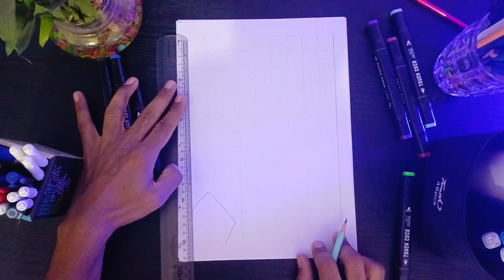How to draw Gojo Satoru || Jujutsu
Hey guys!
In this art drawing tutorial i will show you How to draw Gojo step by step || Easy drawing ideas for beginners || Beginners drawing .

How to draw Gojo Satoru 💯

About Jujutsu Kaisen

Jujutsu Kaisen (呪術廻戦, rgh. "Sorcery Battle")[b] is a Japanese manga series written and illustrated by Gege Akutami.

About Gojo Satoru/ Gojo

Satoru Gojo (Japanese: 五条 悟, Hepburn: Gojō Satoru) is a fictional character from Gege Akutami's manga Jujutsu Kaisen. He was first introduced in Akutami's short series Tokyo Metropolitan Curse Technical School as the mentor of the cursed teenager Yuta Okkotsu at tokyo Prefectural jujutsu High School.

Gojo was designed by gegeakutami to be a formidable yet endearing figure who is passionate about his students. He is voiced by Yūichi Nakamura in japanese and Kaiji Tang in English in the animated adaptations by MAPPA.